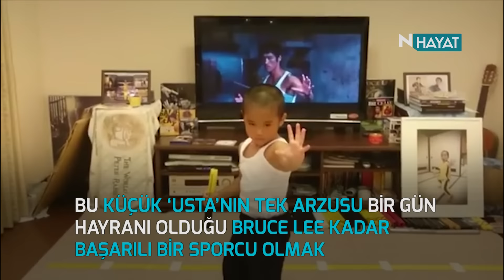N Hayat... 6 yaşında eşine az rastlanır bir yetenek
Bebekliğinden beri savunma sanatları eğitimi alıyor. Bugün geldiği noktada hayranı olduğu Bebekliğinden beri savunma sanatları eğitimi alıyor. Bugün geldiği noktada hayranı olduğu Bruce Lee ile kıyaslanıyor. Hamleleri o kadar gerçekçi ve oyunculuğu da o kadar başarılı ki izleyenleri kendisine hayran bırakmayı başarıyor. 6 yaşındaki Ryuji Imai şimdiden tam bir usta. ile kıyaslanıyor. Hamleleri o kadar gerçekçi ve oyunculuğu da o kadar başarılı ki izleyenleri kendisine hayran bırakmayı başarıyor. 6 yaşındaki Ryuji Imai şimdiden tam bir usta.